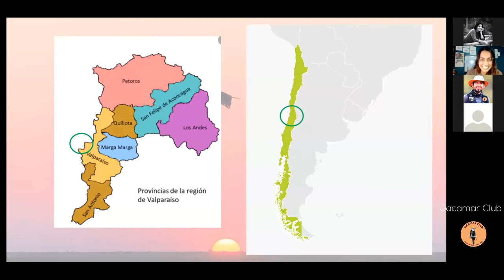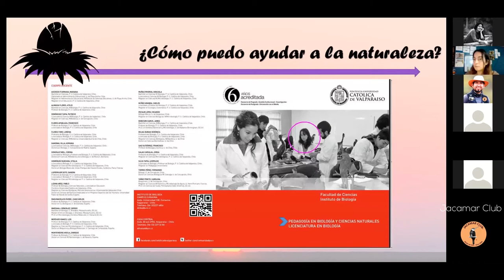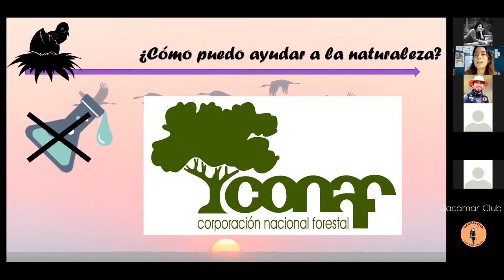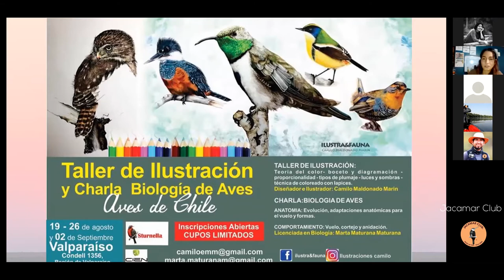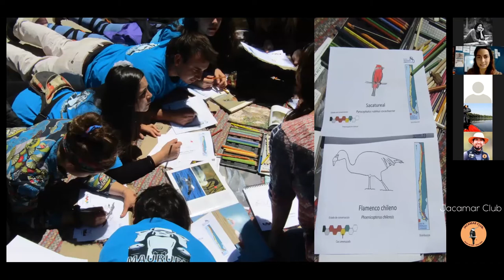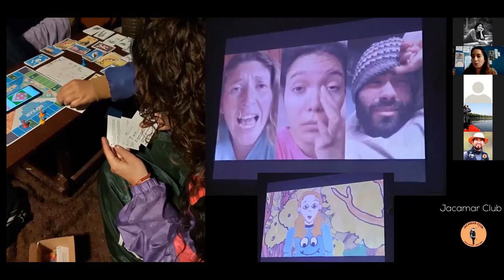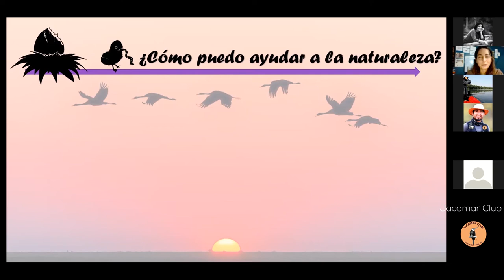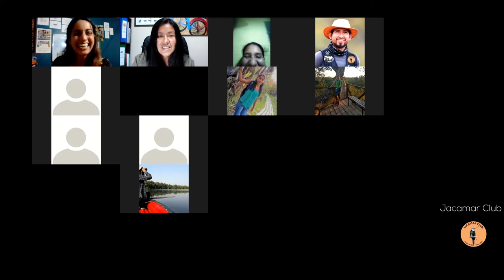Blga. Isabel R. Segalerva | Experiencias en Educación Ambiental en Chile.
Isabel Segalerva es educadora Ambiental, Chilena. Nos comparte su experiencia y actividades pajareras con el tema denominado: Volando, Corriendo, nadando: Todas podemos avanzar! en las charlas virtuales en el marco del programa ambiental de mujeres pajareras | Women Birders de Jacamar Club